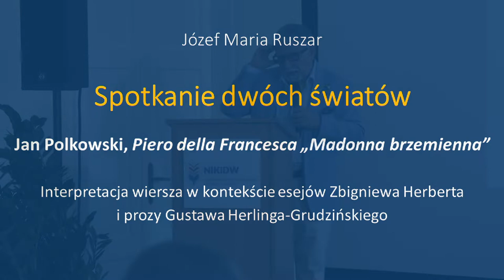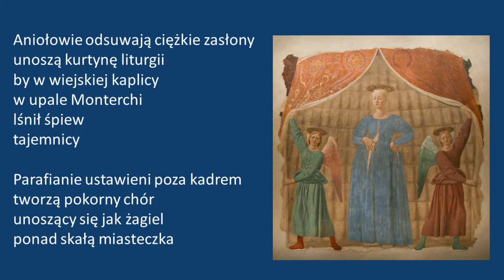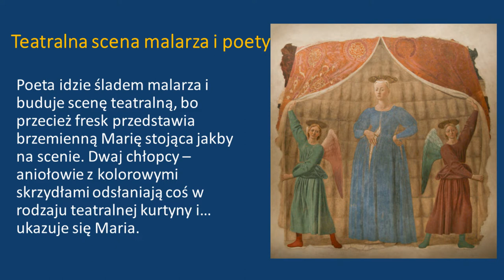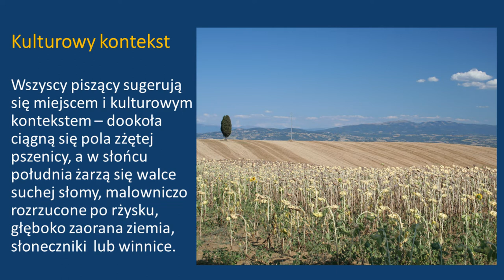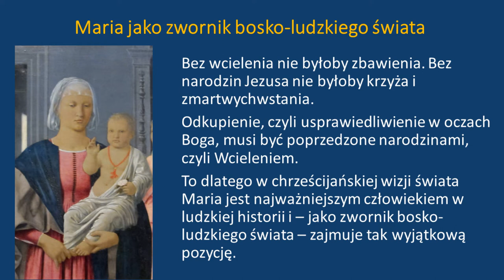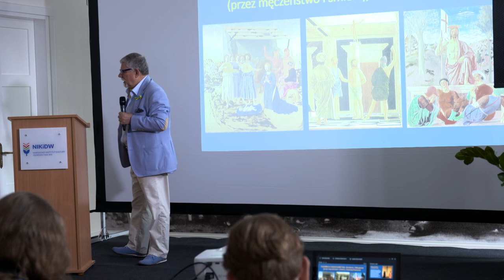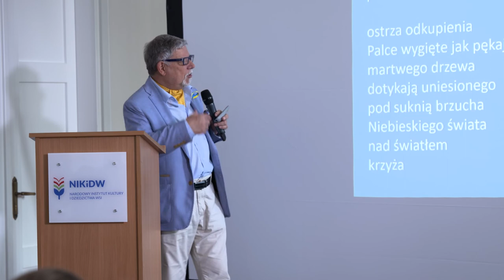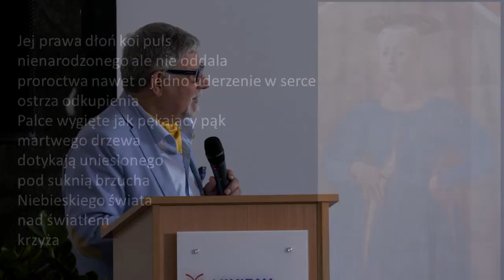WYKŁAD | Jan Polkowski – Piero della Francesca „Madonna brzemienna" | dr hab. Józef Maria Ruszar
O wierszu Jana Polkowskiego Piero della Francesca, „Madonna brzemienna” opowiedział zaproszonym licealistom znawca twórczości poety, dyrektor Instytutu Literatury – dr hab. Józef Maria Ruszar. Wydarzenie miało miejsce w ramach Jarmarku Książki, festiwalu literackiego połączonego z targami książki, organizowanego przez Instytut Literatury w Krakowie w 2022 roku.

JÓZEF MARIA RUSZAR

(ur. 1951) – Dyrektor Instytutu Literatury. Doktor habilitowany nauk humanistycznych, publicysta, redaktor, wydawca i wykładowca akademicki.

Ukończył filologię polską na Wydziale Polonistyki UJ, a doktoryzował się na Uniwersytecie Kardynała Stefana Wyszyńskiego w Warszawie, w roku 2020 otrzymał tytuł doktora habilitowanego. W latach 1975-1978 studiował filozofię pod kierunkiem ks. Józefa Tischnera na Papieskim Wydziale Teologicznym. Publikował szkice i rozprawy na temat poezji Tomasa Tranströmera, Czesława Miłosza, Wisławy Szymborskiej, Jarosława Marka Rymkiewicza, Tadeusza Nowaka, Jana Polkowskiego, Wojciecha Kudyby oraz innych poetów i pisarzy. W latach 2016–2019 był kierownikiem grantu „Obrazy Boga, człowieka i świata w literaturze polskiej XX wieku” (Narodowy Program Rozwoju Humanistyki nr 11H 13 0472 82). Od roku 2004 organizuje konferencje naukowe pod nazwą Warsztaty Herbertowskie (od 2016 o charakterze międzynarodowym). XV Warsztaty Herbertowskie w 2018 roku przekształciły się w Międzynarodowy Kongres Polskiej Literatury Współczesnej (Warszawa-Kraków-Zakopane), który ma się odbywać co trzy lata. Od roku 2004 wydaje serię naukową Biblioteka Pana Cogito (47 tomów do czerwca 2020 roku), poświęconą twórczości Herberta oraz poezji polskiej drugiej połowy XX wieku. Jako publicysta współpracował głównie z „Rzeczpospolitą”, gdzie w weekendowym wydaniu „Plus-Minus” ukazywały się jego eseje z podróży w głąb cywilizacji europejskiej. Obecnie jest redaktorem naczelnym Kwartalnika Kulturalnego „Nowy Napis”.

Odznaczony m.in. Krzyżem Oficerskim Orderu Odrodzenia Polski (2007) i Srebrnym Medalem „Zasłużony Kulturze Gloria Artis” (2018). Laureat Nagrody Głównej „FENIKS PRO AUTORE 2007” Stowarzyszenia Wydawców Katolickich za książkę Apostoł w podróży służbowej. Prywatna historia sztuki Z. Herberta.